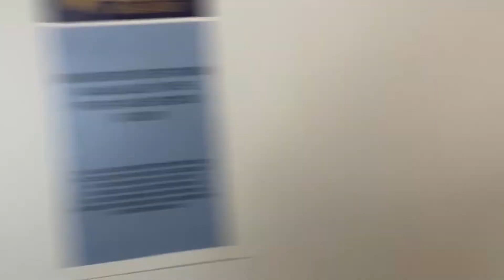AGRR Wayfinding - SRB - 3rd Floor - Main Entrance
The RCSGD has worked with students and campus staff to create more safe and accessible restrooms for transgender and gender queer students, staff, faculty, alumni, and UCSB visitors. The campaign to increase the number of all-gender restrooms on our campus is ongoing.

For more information and full list of all-gender restrooms on campus, please visit rcsgd.sa.ucsb.edu/resources/all-gender-restrooms-lactation-rooms

Wayfinding Instructions
- Enter through the main entrance of the RCSGD and take a right towards the SRB front desk.
- The elevator is located along the left wall where the restrooms are.
- Take the elevator to the third floor.
- Exit left out of the elevator and take an immediate right.
- The restrooms are located next to the OISS Conference Room.